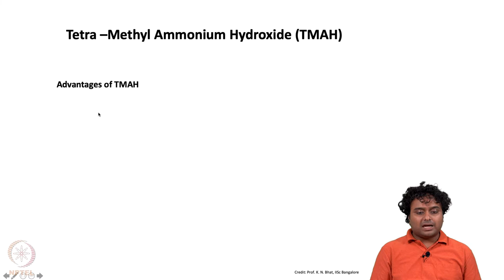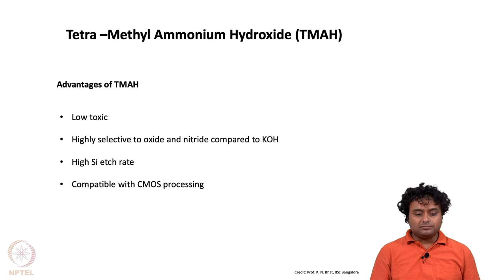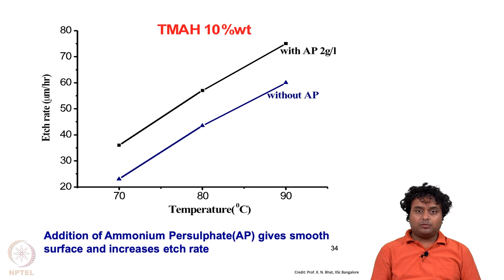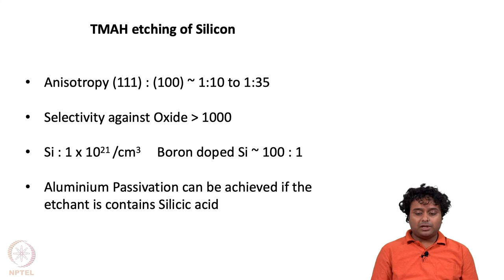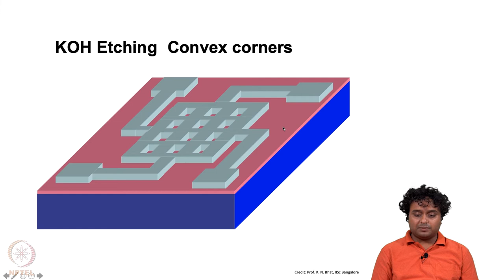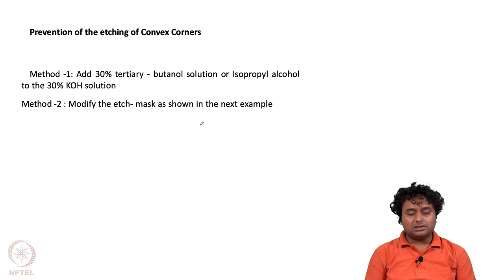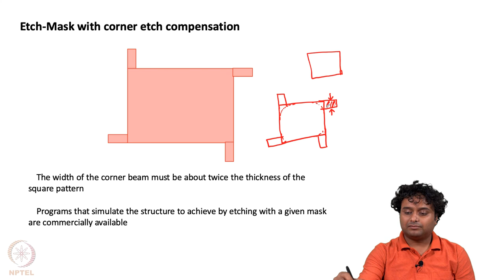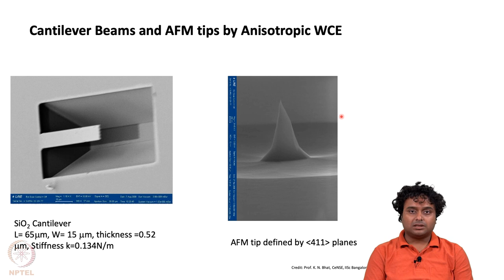TMAH etching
To access the translated content:
1. The translated content of this course is available in regional languages.
 2. Regional language subtitles available for this course
 To watch the subtitles in regional languages:
 1. Click on the lecture under Course Details.
 2. Play the video.
 3. Now click on the Settings icon and a list of features will display
 4. From that select the option Subtitles/CC.
 5. Now select the Language from the available languages to read the subtitle in the regional language.